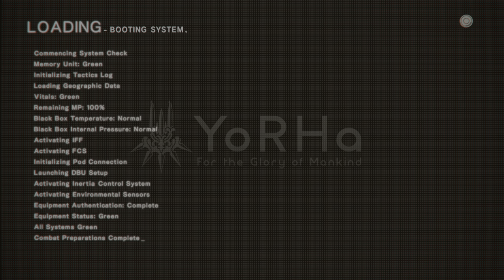NieR:Automata_Vs Eve Hard